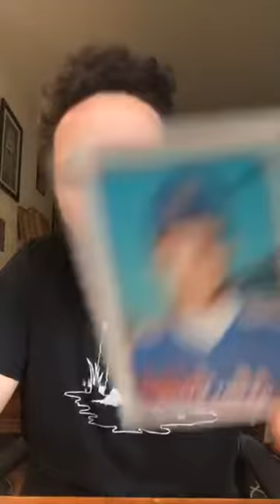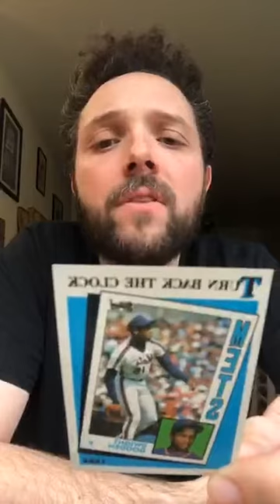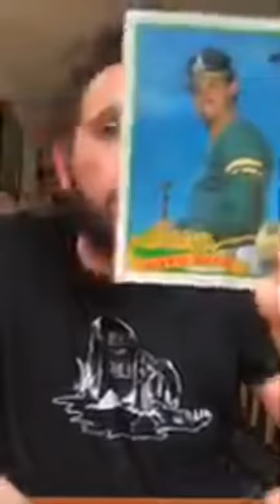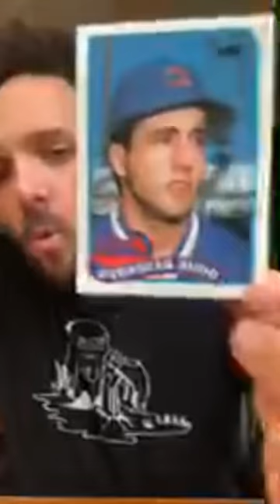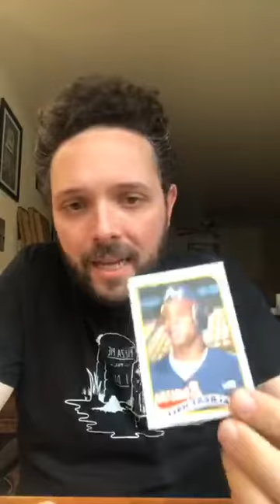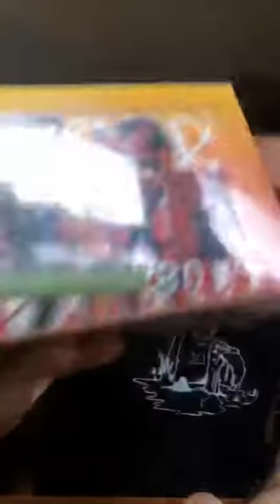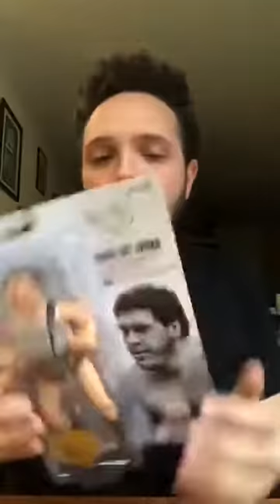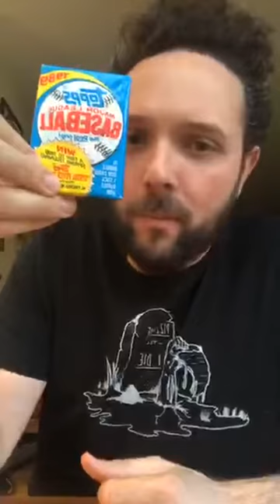The Wack Pack - “I’ma Put That In My Mouth!” (Episode 21, 5/21/20)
Rip rips open a pack of 1989 @topps Major League Baseball (the REAL one!) trading cards cards